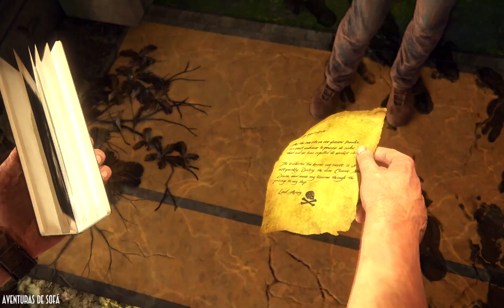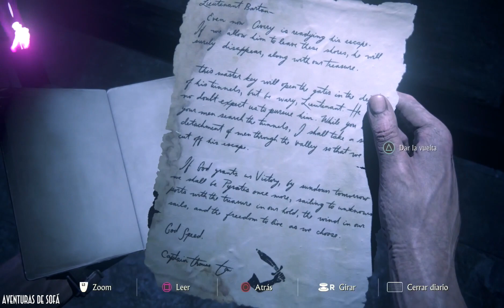Uncharted 4: El desenlace del ladrón - En español - Episodio 18 - "El descenso de Avery"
Episodio 18 de Uncharted : El Desenlace del Ladrón. Aventuras de sofá.

Cronológicamente el juego toma lugar cuatro años después de Uncharted 3: La traición de Drake. El retirado cazafortunas Nathan Drake vive felizmente su vida junto con su esposa Elena Fisher, pero todo se derrumba cuando aparece su hermano Sam, el que Nathan pensaba que estaba muerto. Sam necesita su ayuda para desenmascarar una conspiración histórica del famoso pirata aventurero Henry Avery y su legendario tesoro. Además, no son los únicos que buscan el tesoro, ya que Rafe Adler, multimillonario y ex socio de los hermanos Drake mientras estuvieron en una prisión, está buscándolo también, con la ayuda de Nadine Ross, la líder de la red de mercenarios Shoreline. Debido a que Nathan se siente culpable por haber dado por muerto a su hermano en el pasado, decide volver al mundo de los cazatesoros. Durante el viaje, Drake irá por suburbios y zonas cubiertas de nieve, pero la localización principal será Libertalia, una ciudad perdida en Madagascar.

Fuente: Wikipedia

CAPÍTULOS

Capitulo 0: Prólogo
Capítulo 1: La llamada de la aventura
Capítulo 2: Un lugar infernal
Capítulo 3: El trabajo en Malasia
Capítulo 4: Una vida normal
Capítulo 5: Héctor Alcázar
Capítulo 6: Si fuiste ladrón
Capítulo 7: Hágase la oscuridad
Capítulo 8: La tumba de Henry Avery
Capítulo 9: Aquellos que sean dignos
Capítulo 10: Las doce torres
Capítulo 11: Oculto a simple vista
Capítulo 12: En alta mar
Capítulo 13: Varados
Capítulo 14: Ven conmigo al paraíso
Capítulo 15: Los ladrones de libertalia
Capítulo 16: Los hermanos Drake
Capítulo 17: En las buenas y en las malas
Capítulo 18: New Devon
Capítulo 19: La caída de Avery
Capítulo 20: Sin escapatoria
Capítulo 21: El guardián de mi hermano
Capítulo 22: El final de un ladrón
Capítulo 23: Epílogo

¡Síguenos!

¡Un saludo y haced deporte!